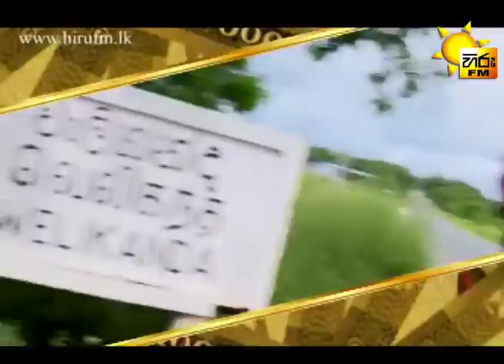Hiru Ahuwath Salli - Hiru Kiwwath Salli - Welikanda - November - 2015